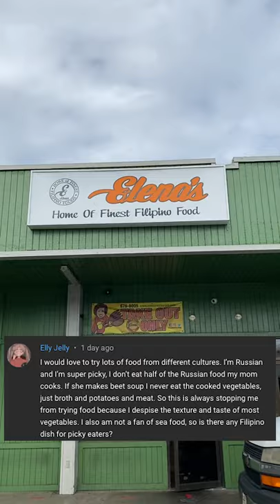Try this if you like meat and potatoes (Filipino food)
Elena's Restaurant: 94-866 Moloalo St, Waipahu, HI 96797